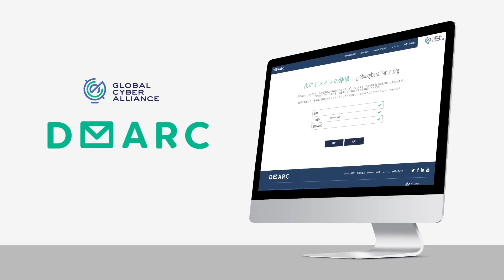メール、マーケティング、セキュリティ: メール認証がビジネスにもたらすメリット